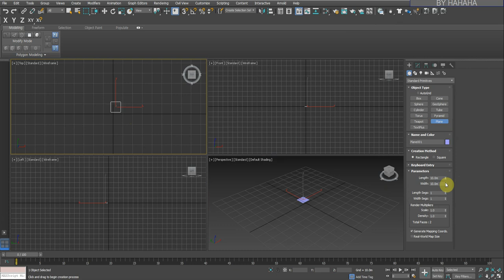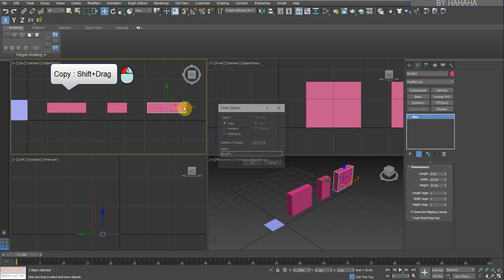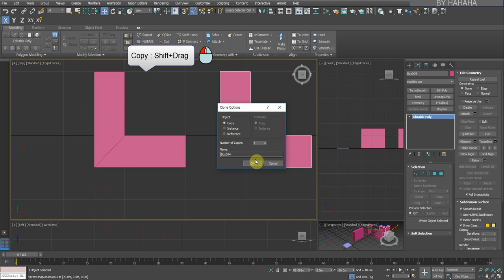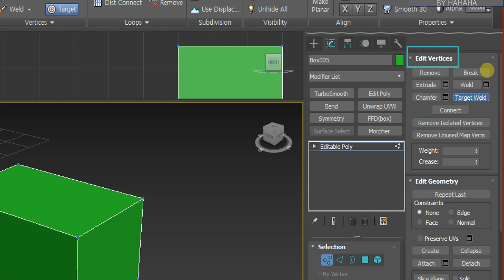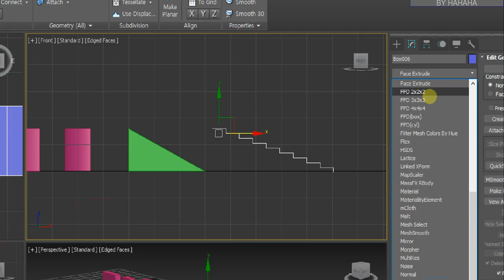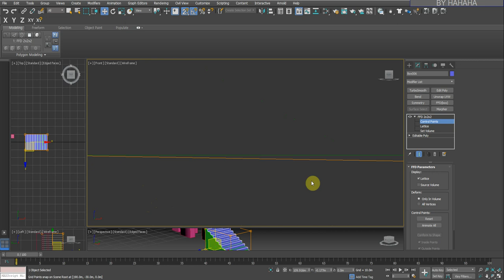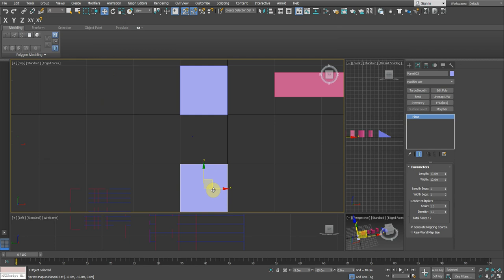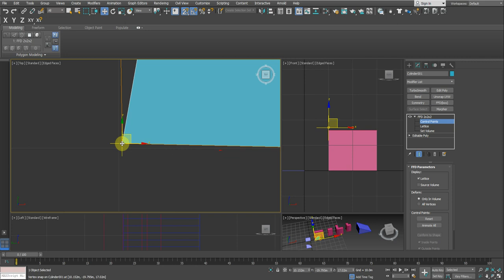[HAHAHA] dummy dungeon modeling in 3ds max_1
던전을 제작하기전 기본 블럭을 만들어 공간을 먼저 배치합니다.